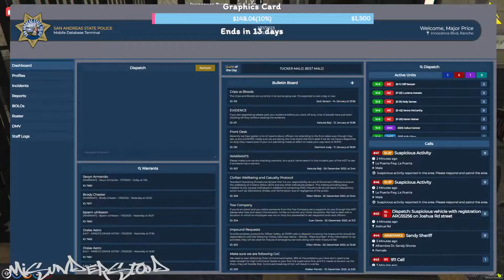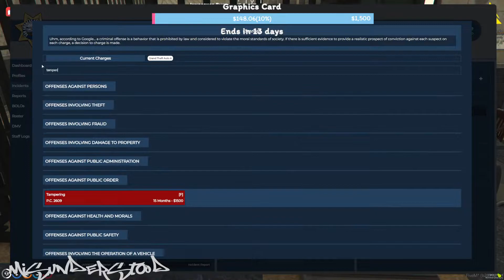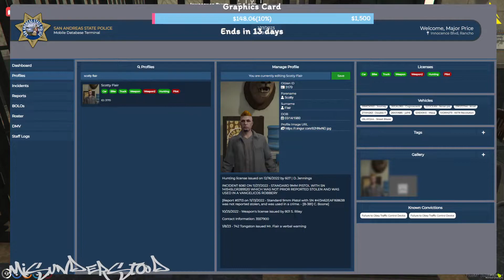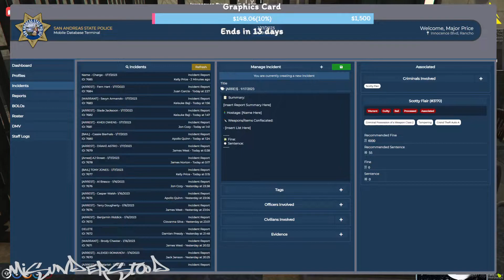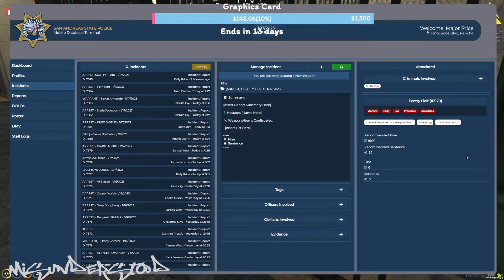ARREST - SCOTTY FLAIR - 1/17/23